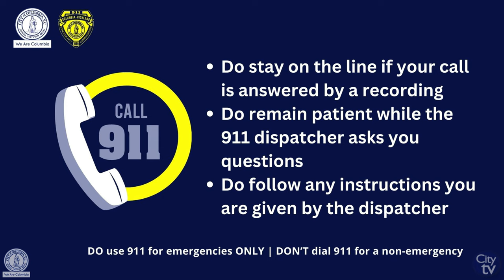City Recognizes National Public Safety Telecommunicators Week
On April 9-15 the City will help recognize these men and women who are the calm and reassuring voices on the other end of the telephone. To recognize the telecommunicators of Richland County and the City of Columbia there will be a week-long campaign, including a series of videos, newsletter and press release detailing the daily operations of telecommunicators.

To kick-off the week, Mayor Daniel Rickenmann proclaimed the week of April 9th as National Public Safety Telecommunicators Week. During the week of appreciation, the citizens of Richland County and the City of Columbia are also encouraged to recognize Columbia-Richland 911 Communications on all via social media and thank the Telecommunicators for their skills, expertise, and commitment that are provided for our community.